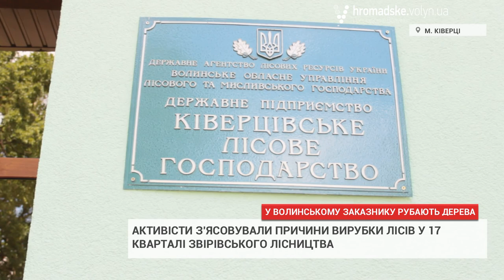Волинський ліс рубають на території заказника?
На Волині знову вирубують ліс. Активісти ГО «Зелений Тризуб» з’ясовували причини суцільної рубки дерев у 17 кварталі Звірівського лісгоспу у Ківерцівському районі. Те, що у лісі ведуться певні роботи, виявили випадково. Насторожив звук пил та техніки у глибині лісу в День Конституції, 28 червня.